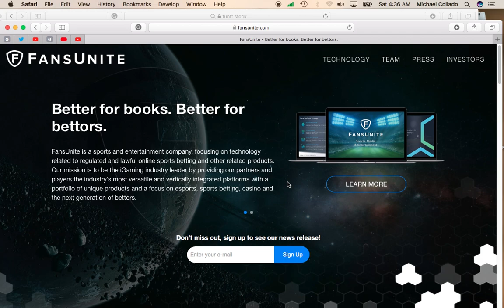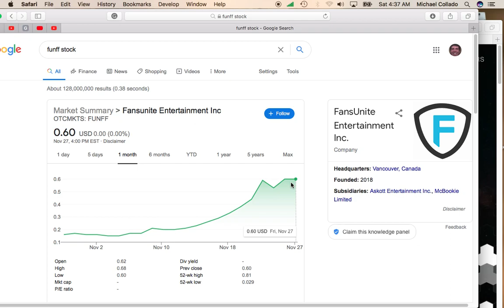FansUnite Entertainment (FUNFF) is a Hot Sub $1 Stock